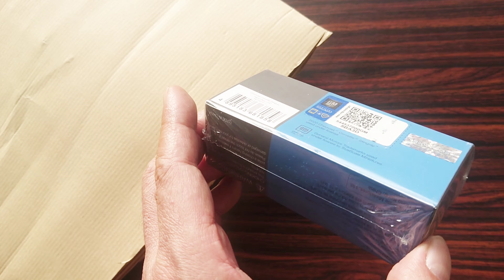Amazon袋発送はやめたげて！MINI GT届いたんで ホットウィール、トミカ、マッチボックスと比べてみるよ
何故袋で送るん(*_*;